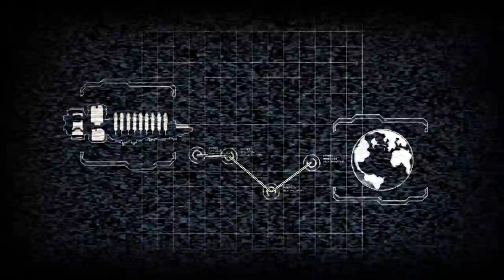Dead Space 2: Chapter 1, Part 1, The Straitjacket Stabber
A play through of one of my favorite games, Dead Space 2.
I hope you enjoy, if you did, please leave a like rating and by all means give me tips and advice about the video quality and what could be better.